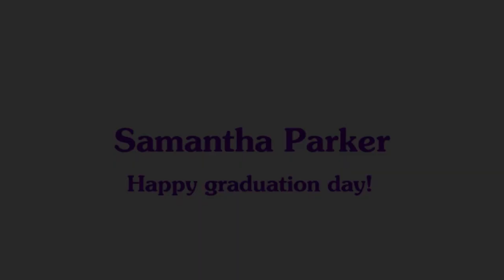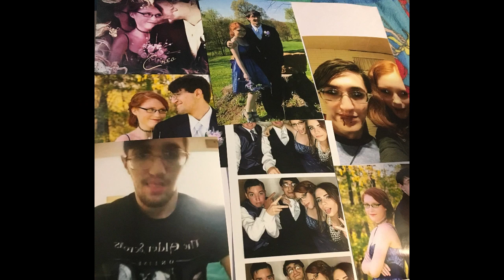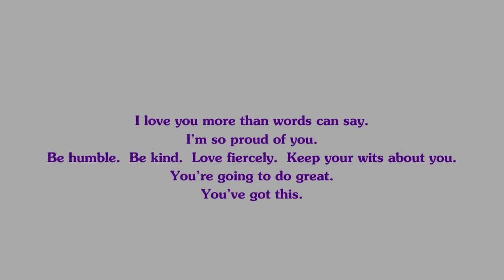Samantha Graduation Video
My eldest is graduating!  I'm so proud of her.  Here's a look at the past 18 years.

"In My Daughter's Eyes" by Martina McBride and "Ready, Set, Don't Go" by Billy Ray Cyrus.  Strictly fan use.